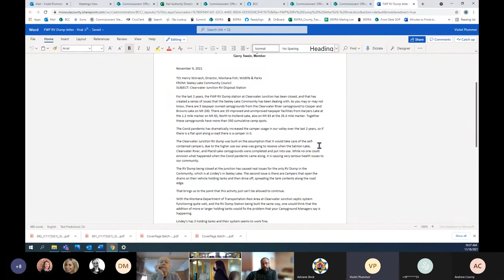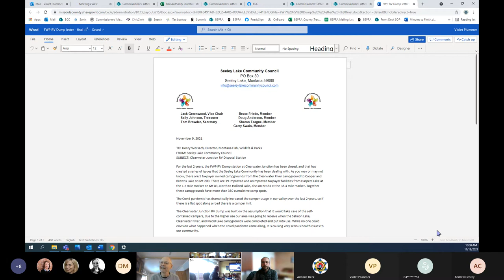Commissioners' Administrative Public Meeting November 18, 2021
Commissioners' Administrative Public Meeting